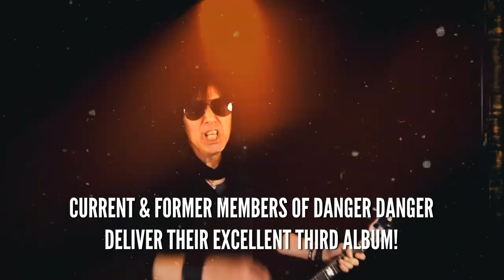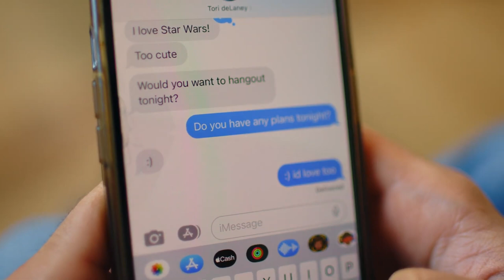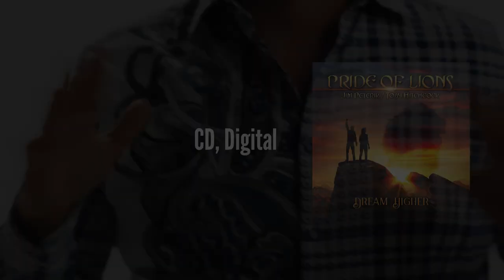Frontiers Records - June 2023 Releases ft. Joel Hoekstra, Art Nation, The Defiants & MORE!